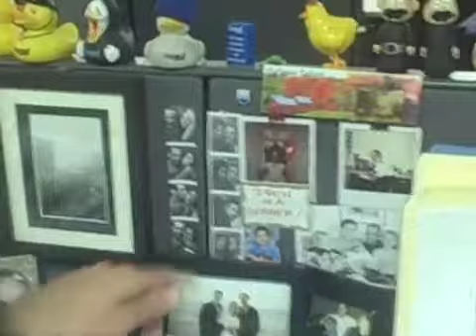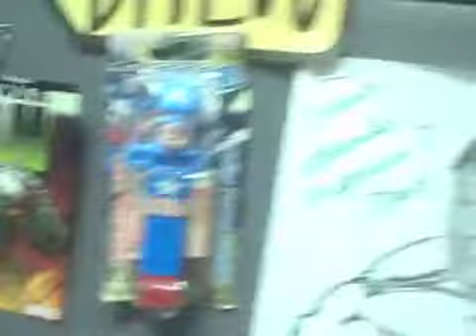Things on My Desk with Andrew K.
You think you really know someone...and then you see the things they keep on their desk.